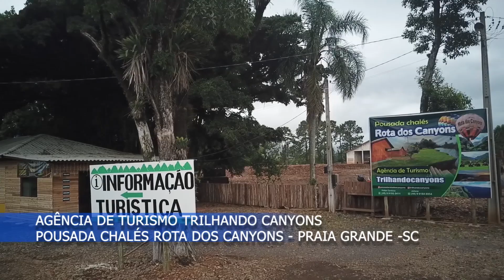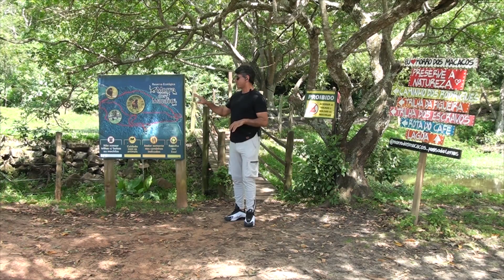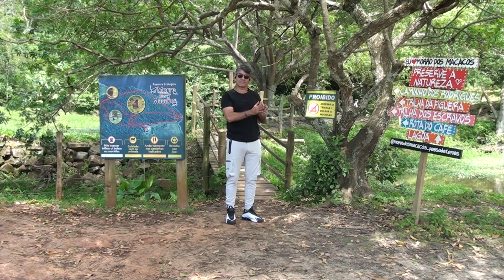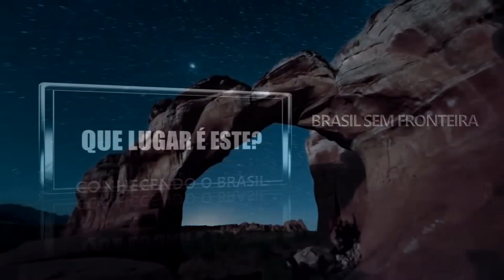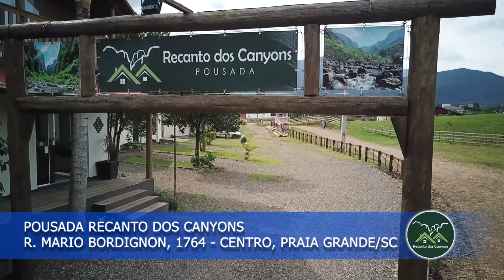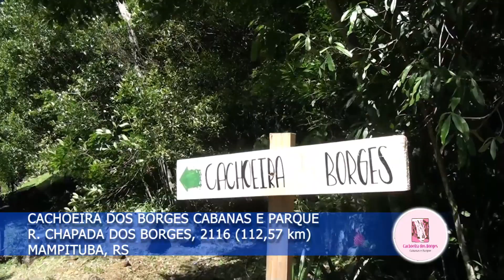QUELUGARÉESTE? Cachoeira Dos Borges, Trilha Do Campestre, Rio Do Boi, Morro Dos Macacos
Natureza selvagem, mata atlântica, animais, cascatas, cachoeiras, parques de lazer, tropeiros e muito mais na Praia Grande, Santa Catarina.